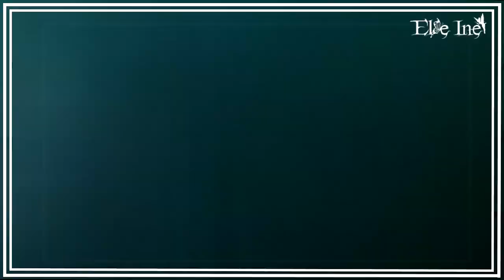Créations du mois de Septembre